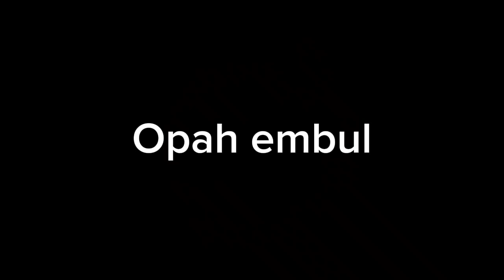MAIN DIKEBUN BELAKANG RUMAH TERYATA ADA INI LOH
Assalamu'alaikum  semoga semuanya selalu dalam keadaan sehat serta di berikan rizki yang melimpah dari yang Maha kuasa.
ketemu lagi di Channel Opah Embul. hari ini ikutan kita main dikebun belakan rumah nya nenek.